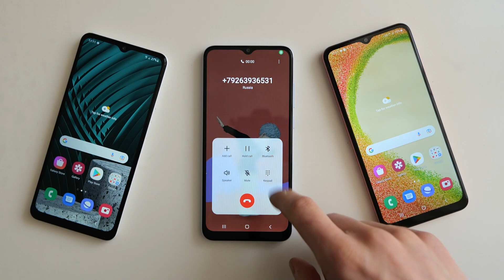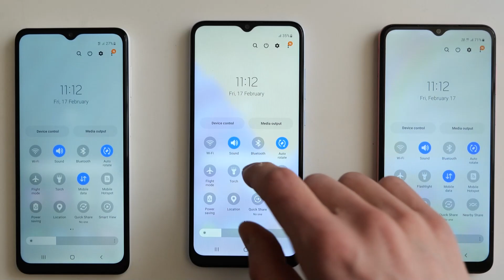Samsung Galaxy A04 vs A04e vs A04s incoming call